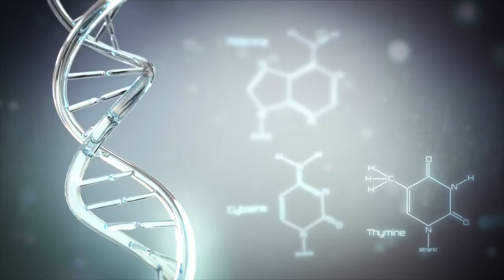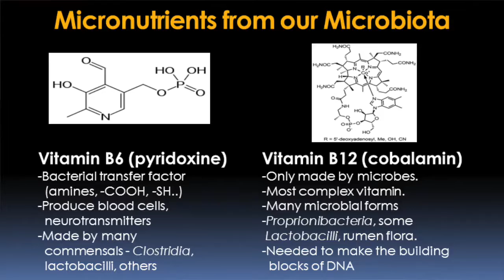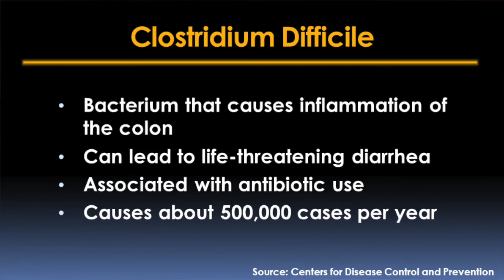The Human Microbiome Video - Brigham and Women's Hospital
Lynn Bry, MD, PhD, Director, Center for Metagenomics, Department of Pathology at Brigham and Women’s Hospital, explains what the human microbiome is, how it impacts our health and research being conducted to further understand the its role in the development of disease.

The human microbiome comprises the group of microorganisms that live on us and within us. The human body contains one times ten to the fourteenth cells, yet fewer than 10 percent of these are human cells; the other 90 percent of cells represent bacteria and other organisms that are living in the gut, in the mouth, and on the skin.

The human microbiome impacts our health in many ways.  It provides micronutrients such as Vitamin K, which aid in blood clotting. Microbiota also produce a variety of B vitamins, assist in our digestion and mature our immune systems.

Disruptions to the human microbiome can make us susceptible to diseases such as food allergies, asthma and inflammatory bowel disease. Alterations in diet and antibiotic exposure are two common factors that can alter the human microbiome.

At Brigham and Women’s Hospital, researchers are studying the role of the human microbiome in the development of food allergies and susceptibility to infections from pathogens such as clostridium difficile